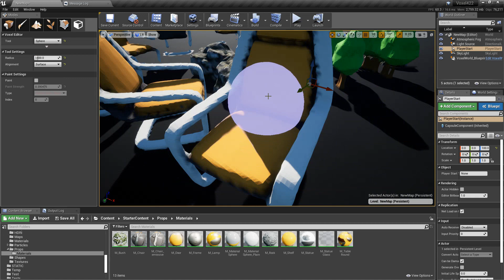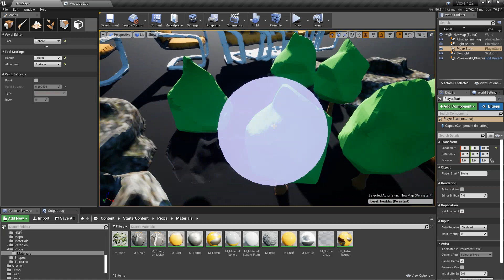Voxel Plugin: Mesh Tool Color Import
You can now import the mesh colors directly into the voxel color data!
It works by rendering the mesh material to a render target (need to edit the material to output the right emissive color), and by sampling the render target with the mesh UVs when converting the mesh to voxels.